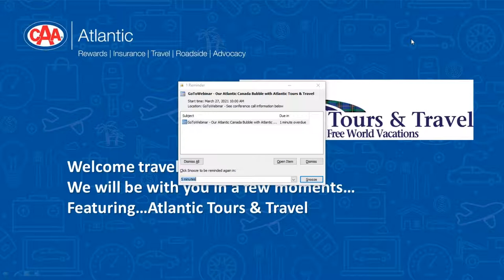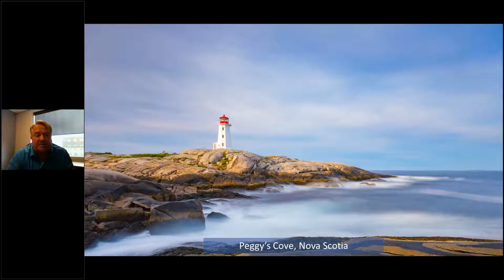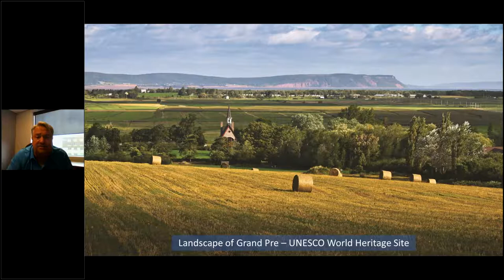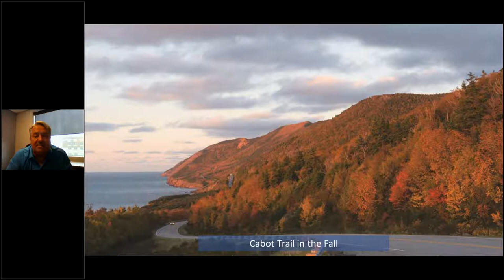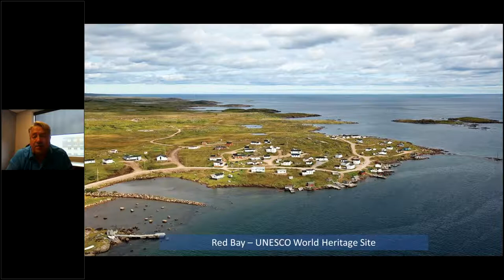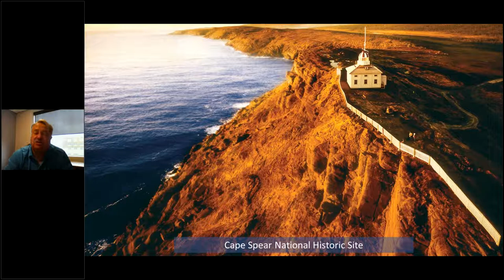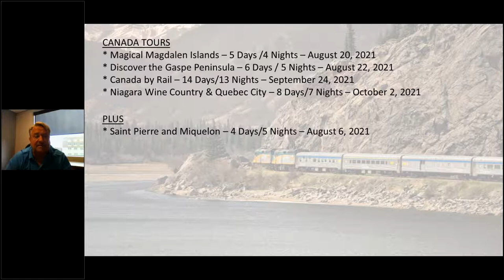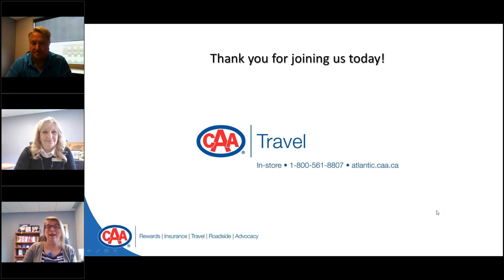Our Atlantic Canada Bubble with Atlantic Tours & Travel - CAA Travel Virtual Event